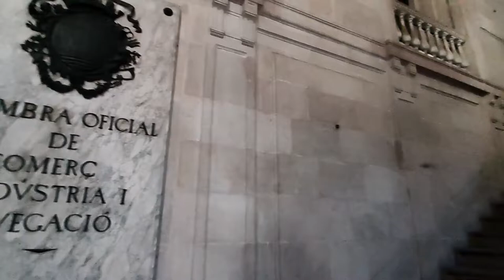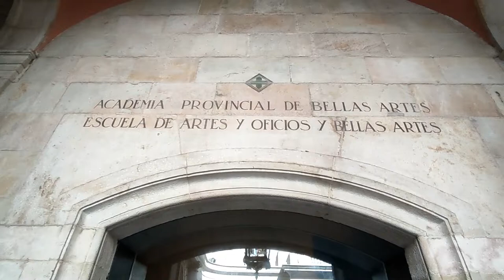🏛️ La escuela de Rafael Guastavino y Domènec Balet 📖 Real Academia de las Bellas Artes de Sant Jordi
🏛️ Este video es un tour por la escuela de Rafael Guastavino Moreno "El arquitecto de Nueva York" y Domènec Balet Nadal que estudiaron juntos en la Real Academia Catalana de Bellas Artes de San Jordi en la Escuela de nobles Artes de la Lonja.

🥇 Ambos competían para ganar los Premios que celebraba anualmente la Real Academia.

🥸Los dos también combinaban estudios y trabajo en el Estudio de Arquitectura Granell y Robert, propiedad de los maestros de obras Jeroni Granell Mundet y Antoni Robert Morera.

🌎 Años más tarde Rafael Guastavino fue invitado de honor al Congreso Internacional de Arquitectura que se celebró en la Exposición Internacional de Chicago de 1893 y su fama provocó que fuera también elegido miembro del jurado en la sección de arquitectura de la exposición en la que Domènec Balet consiguió medalla de Oro.

📌Toda esta información y mucha más podrás encontrarla en la web oficial del Maestro de Obras
📌Link web Reial Acadèmia Catalana de les Belles Arts de Sant Jordi:

🏛️ This is a video tour of the school of Rafael Guastavino Moreno "The architect of New York" and Domènec Balet Nadal who studied together at the Real Academia Catalana de Bellas Artes de San Jordi at the Lonja School of Noble Arts.

🥇 Both competed to win the Awards held annually by the Royal Academy.

🥸The two also combined studies and work at the Granell y Robert Architecture Studio, owned by master builders Jeroni Granell Mundet and Antoni Robert Morera.

🌎 Years later Rafael Guastavino was guest of honor at the International Congress of Architecture that was held at the 1893 Chicago International Exposition and his fame caused him to also be chosen as a member of the jury in the architecture section of the exhibition in which Domènec Balet got gold medal.

📌All this information and much more can be found on the official website of the Master Builder

Tiempos del video:
00:00 Introducción y exteriores del edificio
00:34 Patio interior, escalera noble y acceso a la segunda planta
01:38 Pasillos que forman parte del museo
2:24 Salón de actos
4:26 Antesala de juntas
5:13 Sala de juntas
6:58 Gabinete del museo
7:32 Biblioteca
7:53 Sillas de los estudiantes originales del S.XIX
7:59 Sala de Convenciones